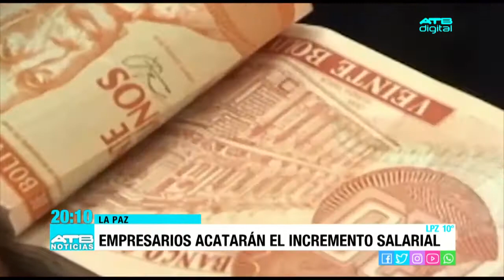Empresarios aseguran que cumplirán con el incremento salarial del 2%